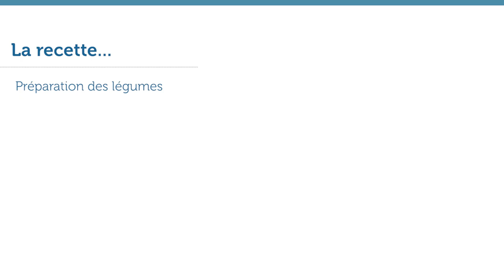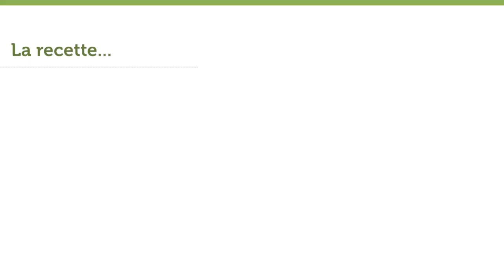Sandre rôti sur sa peau au vinaigre d'Orléans crémé, par le chef Sébastien Radzieta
Découvrez la recette du sandre rôti sur sa peau au vinaigre d'Orléans crémé, une recette du chef Sébastien Radzieta, membre de l'association « Les Toques du Loiret », Restaurant le Grand Saint-Benoît.